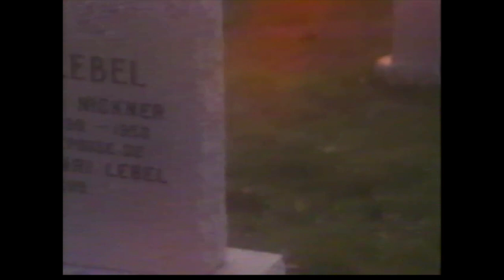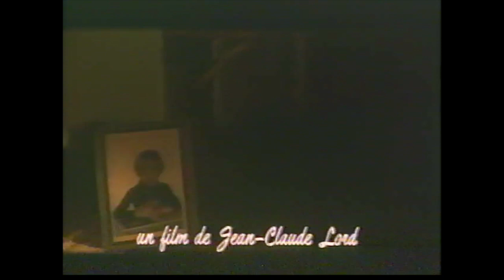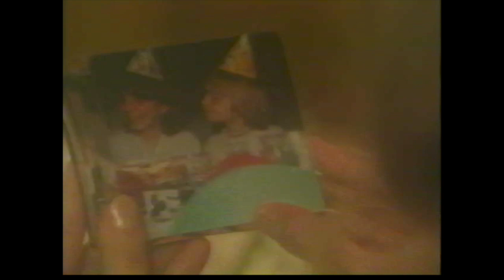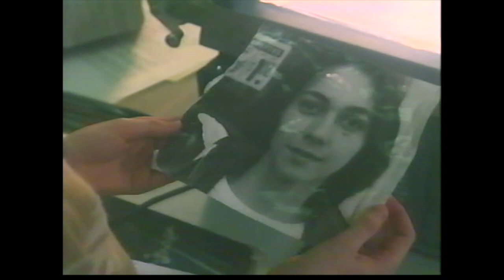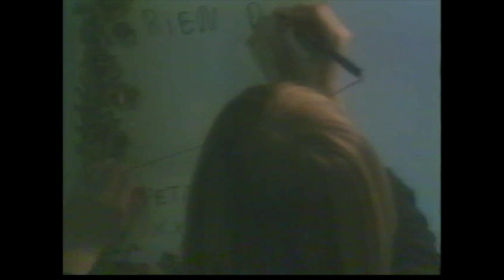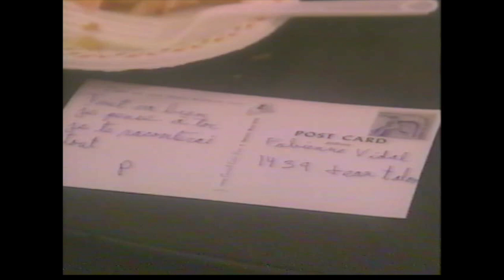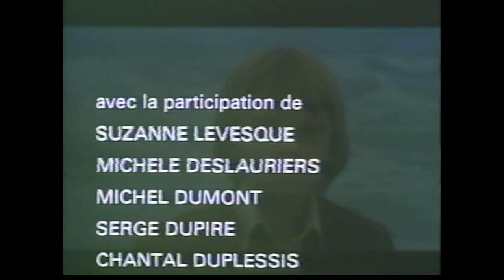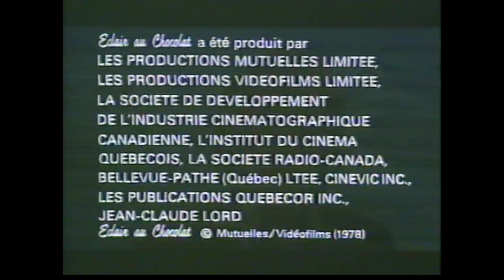Éclair au chocolat (1979)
English title: Chocolate Eclair. After she had been raped by her father, a young woman leaves the town with her new born son. Years later, the son can't accept that his mother fell in love with someone else than the mythical father she had told him about.

Director: Jean-Claude Lord
Writers; Jean-Claude LordJean SalvyJean Santacroce
Stars: Lise Thouin, Jean Belzil-Gascon, Jean-Louis Roux